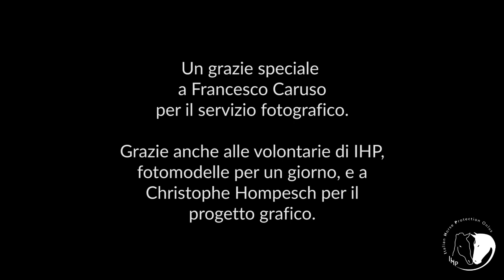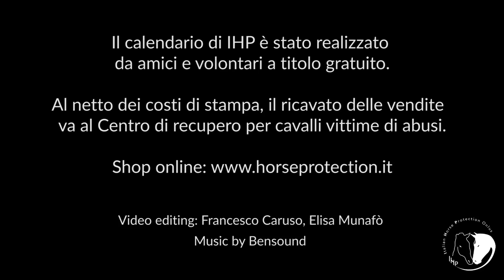Calendario IHP 2020 - Il Backstage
Francesco Caruso fotografa le volontarie di Italian Horse Protection insieme ai cavalli vittime di abusi e accolti nel Centro di recupero. Protagonista la relazione tra umani e cavalli, all'insegna della libertà, dell'ascolto e del rispetto reciproco. Il calendario si compra online qui

Horses and volunteers are the subjects photographed by Francesco Caruso in the Tuscan landscape. Twelve shots in the name of freedom, listening and mutual trust.  "Insieme", IHP's 2020 calendar, is a fantastic piece of art and the result of the collaboration between the non profit organization that protects the rights of horses, and Francesco Caruso, an artist with over 20 years of experience as a professional fashion and advertising photographer.